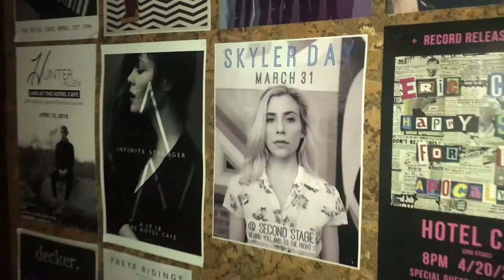VLOG #2: Preparing for a show! | Skyler Day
I play at the Hotel Cafe in Hollywood a lot so I thought it would be fun to show you how I prepare for my shows there! Check it out and let me know if you would like to see more vlogs. =)